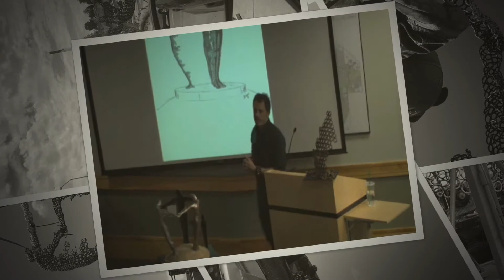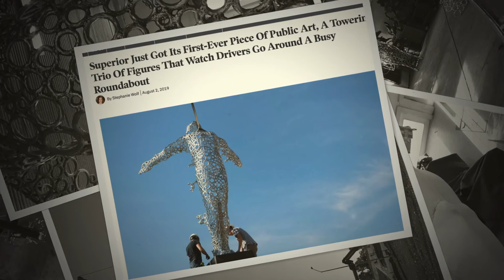Zephyr in Triptych - the creation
Zephyr in Triptych-art created by Douwe Blumberg. Located in Superior, Colorado. Photos by Marci Blumberg and Daryl McCool